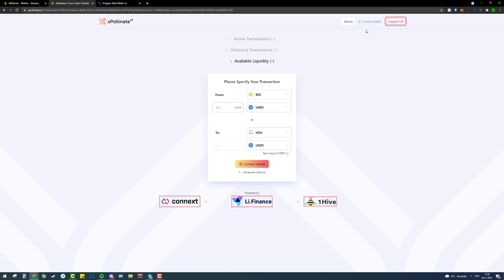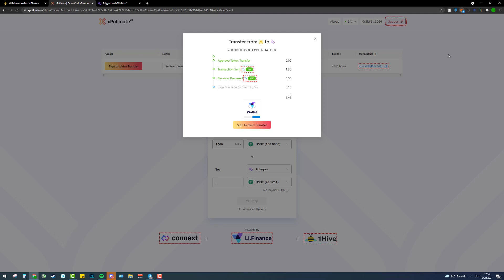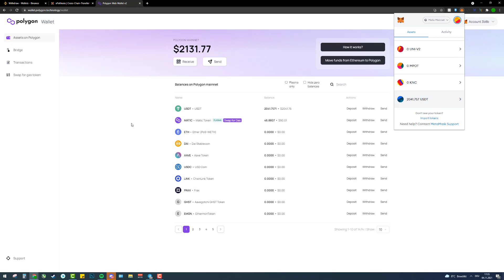Binance Smart Chain zu Polygon Swap 🔄 So bekommt ihr schnell und günstig eure Coins von BSC zu MATIC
Binance Smart Chain zu Polygon Swap 🔄 So bekommt ihr schnell und günstig eure Coins von BSC zu MATIC [Anleitung/Deutsch]
⬇️ Inhalt: ⬇️

📌 Kurzbeschreibung:
Willkommen bei xPollinate.io

Diese Schnittstelle ermöglicht den Zugriff auf das NXTP-Protokoll von Connext. Es ermöglicht Ihnen den Transfer von Stablecoins (USDC, USDT, DAI) zwischen mehreren EVM-basierten Ketten (Polygon, BSC, xDAI, Fantom, Arbitrum).

Wählen Sie einfach die Ketten, einen Betrag und den zu übertragenden Token aus und klicken Sie auf Tauschen.

🌐 Deutschland, Österreich, Schweiz, deutsch, deutschsprachig mit Untertiteln